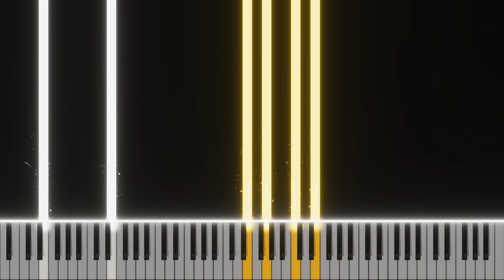The Walking Dead: Dead City - Intro Theme (Piano Tutorial)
Music From Serie: The Walking Dead: Dead City
Composer By: Ian Hultquist & MIDI by PlayerXYZMusic